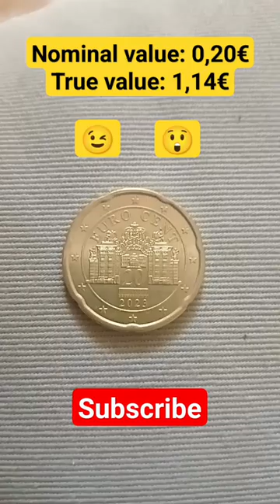0,20€ EURO COIN Austria, 2023